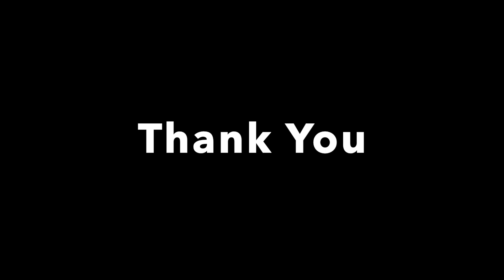Guided Tantric Meditation: 10 minutes Hawk Meditation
This guided breathing session is based on the first tantric meditation. Of course nature provided us with some extra spice in the form of a hawk.

Always grateful to our team to put this episode together.

All music in this episode have been licensed to us

As with all exercise and meditation programs, when using our videos, you need to use common sense.  To reduce and avoid injury, you will want to check with your doctor before beginning any wellness related program.  By performing any fitness and wellness related exercises, you are performing them at your own risk.  modernagewarriors.com or our YouTube channel will not be responsible or liable for any injury or harm you sustain as a result of our wellness or fitness program, DVD, online videos, or information shared on our website.  This includes emails, videos and text.  Thanks for your understanding.